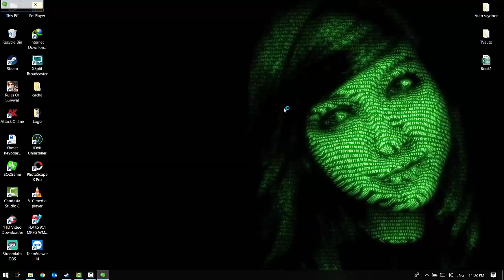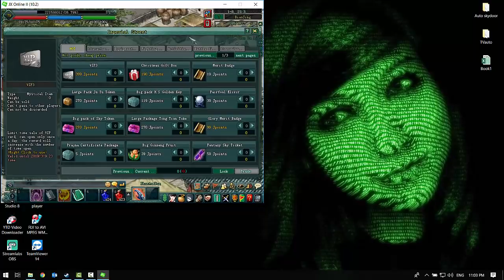JX2-How to make weapon Nimbus 100+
សួរស្តីអ្នកទាំងអស់គ្នាដែលបានត្រលប់មកកាន់ Channel RaZer Gaming សាជាថ្មីម្តង់ទៀត ៕ នៅក្នុង VIDEO នេះខ្ញុំនឹងបង្ហាញអ្នកទាង់អស់គ្នាពី របៀបផលិត Item អោយបាន Nimbus 100+
1-Moon Light extract (1)
2-Rediron Extract (80)
3-តំរូវអោយមាន Addition value 40,000 ទើបបាន Item Nimbus 100+
 សំរាប់ VIDEO បន្ថែមសូមចូលមើលនៅក្នុង Channel របស់ខ្ញុំបាទដោយផ្ទាល់តាមរយះតំណរខាងក្រោម